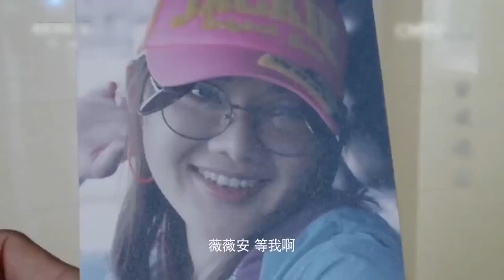好看的谍战剧【特工记忆】04 沪上名媛刘泳希化身特工，背负万人骂名潜伏敌营之中，与同胞兄长任天野里应外合窃取情报，携手无声歼灭日军间谍！(《民族记忆》任天野、刘泳希）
谍战剧